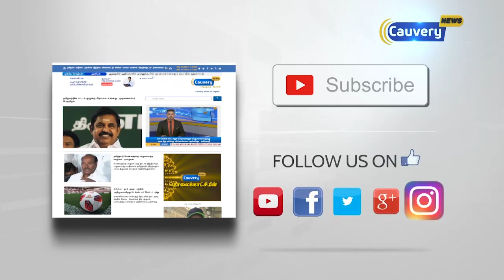ஜம்முவில் எல்லை பாதுகாப்பு படை வீரர்களின் தீபாவளி கொண்டாட்டம்